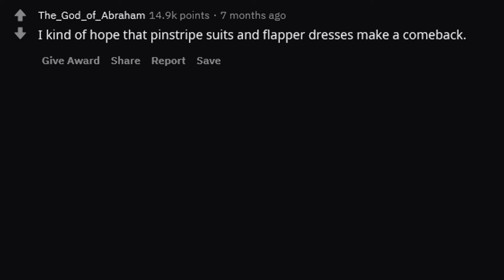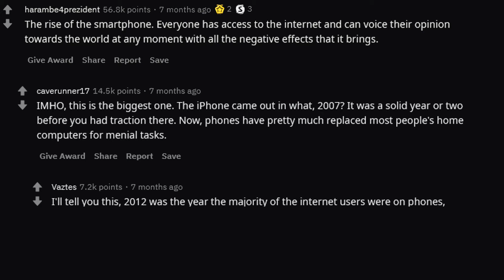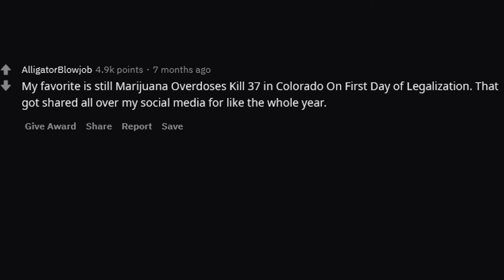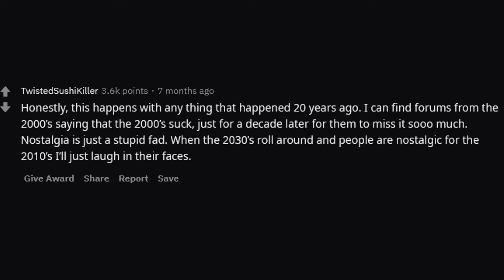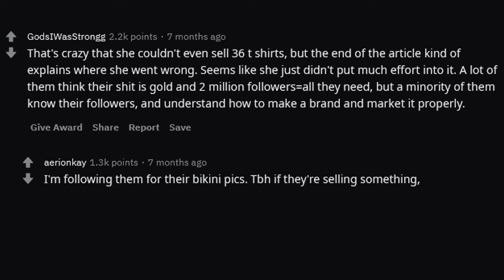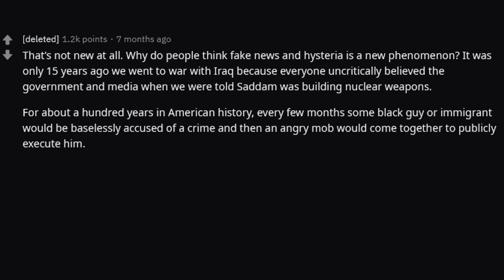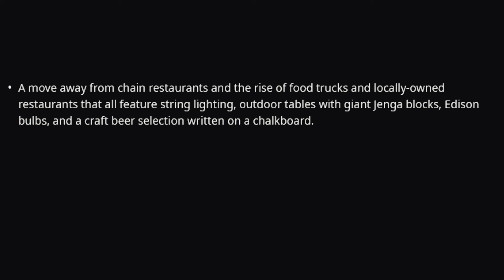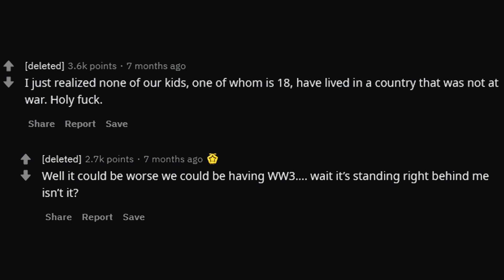What Will People Remember from the 2010's? (r/AskReddit | Reddit Stories)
Hope you enjoyed this r/AskReddit video and share in the comments any similar stories you’ve had!

About Reddit Theory:
Daily Reddit videos from r/AskReddit with a variety of storytime with Reddit type videos!
Reddit React videos, Reddit Recap videos, Reddit scary stories,  and all other reddit stories you can think of all in one place made with nice lofi music and the classic automated reddit text to speech for maximum chill! Only the best of Reddit and top posts here too, with a little Reddit cringe. Similar type channel to Updoot, Toadfilms, Sir Reddit, Storytime with Reddit, and Planet Reddit!